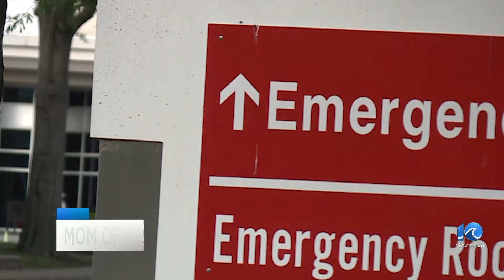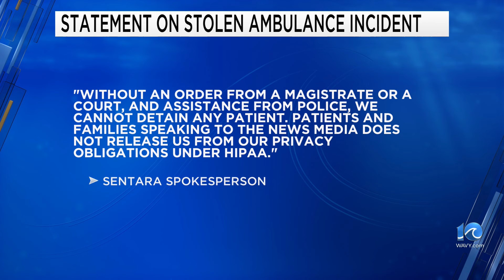The mom of the suspect accused of stealing an ambulance, speaks out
The mom of the suspect accused of stealing an ambulance, speaks out. She said he son was trying to get the help he needed.